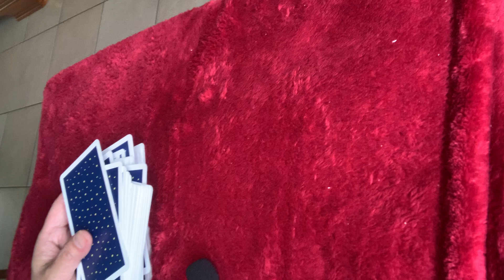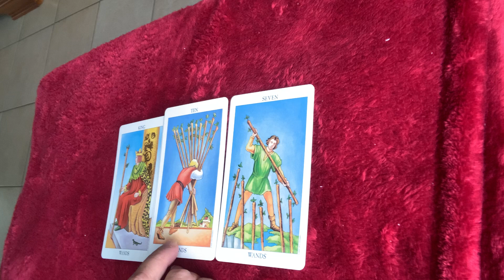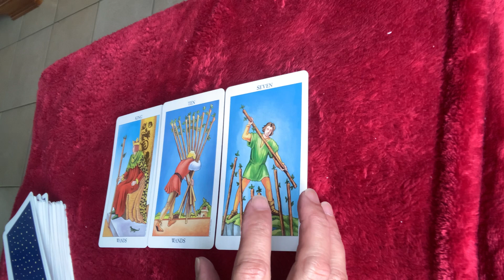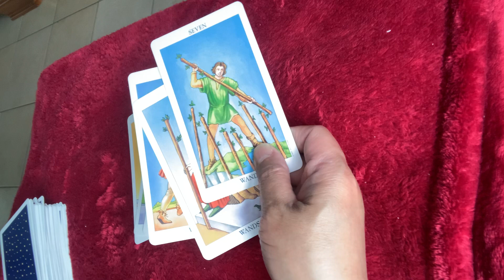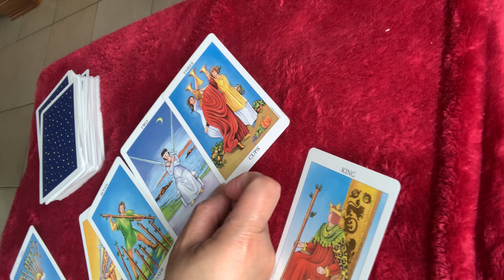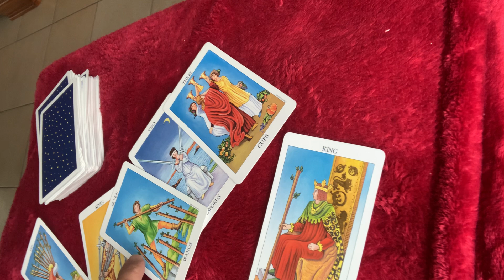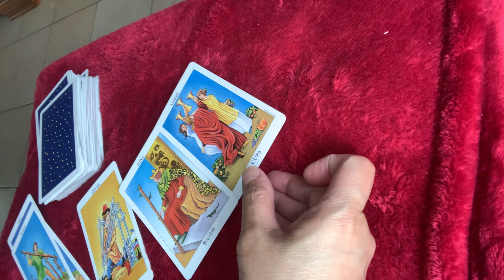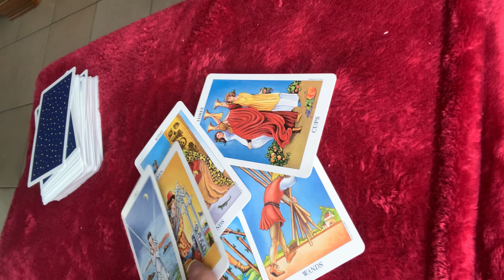Taurus Sign- It’s Time To Take Charge Of Yourself-May 2023 Tagalog Reading